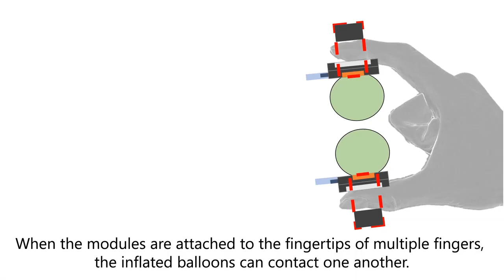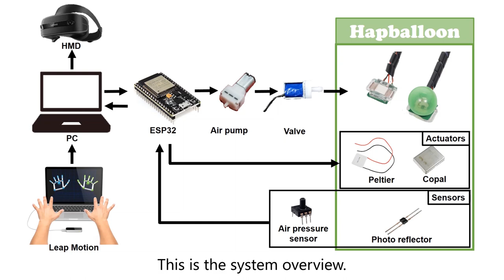[SIGGRAPH Asia 2019] Hapballoon:Wearable Haptic Balloon-Based Feedback Device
Masahiro Miyakami, Karen. A. Murata, Hiroyuki Kajimoto (The University of Electro-Communications)
SIGGRAPH Asia 2019 Emerging Technologies